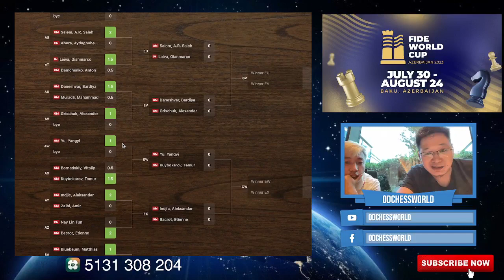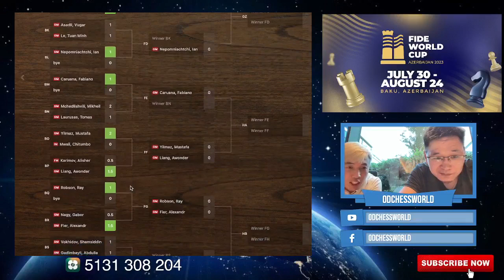FIDE World Cup 2023 - Round 1 - Tiebreak